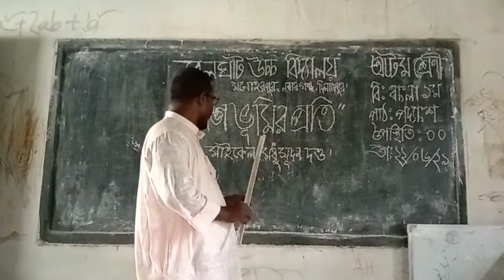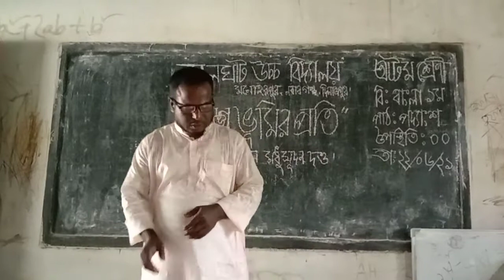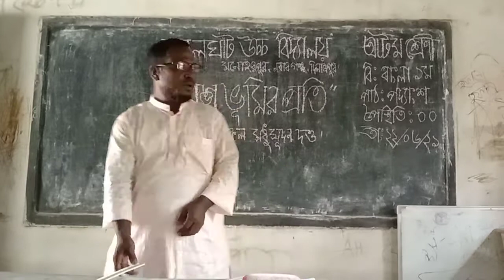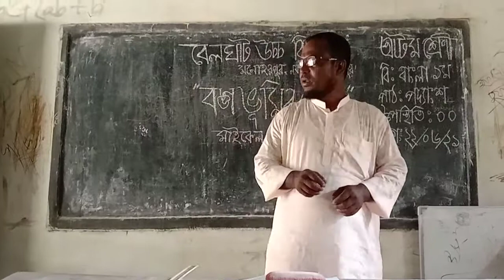৮ম শ্রেণি বাংলা